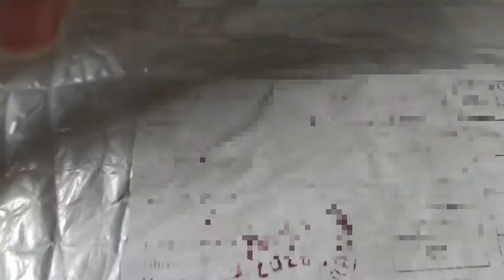My first E-shoping experience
I am pleased to share with you my first successful experience in the world of E_shopping.
Purchase link from AliExpress and some links that might interest you: Please avoid looking at pictures of women and mute the music when you shop.
The tripod I purchased:
Tripod like the one I bought with some extras:
Tiny tripod:

Join the discussion at reddit (I'm searching for an alternative, so let me know on the comments section)